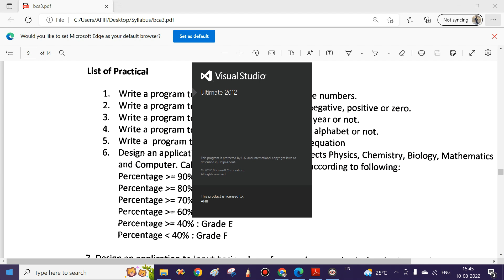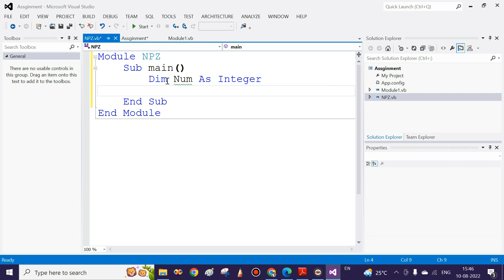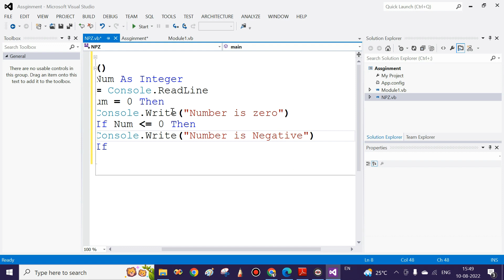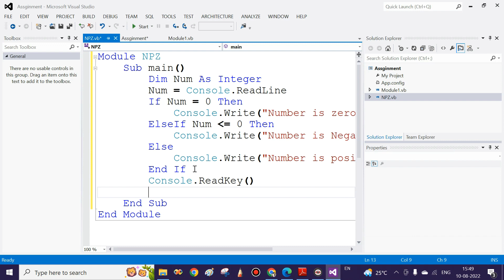Whether number is negative positive or zero | VB.NET | Visual Studio 2012 | Assignment Questions 01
Whether the number is negative positive or zero | VB.NET | Visual Studio 2012 | Assignment Questions 01